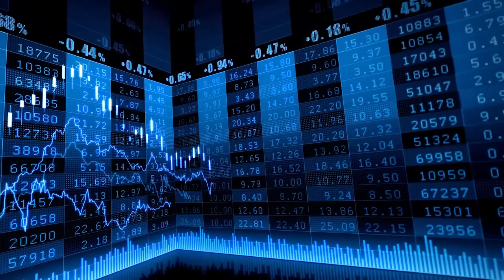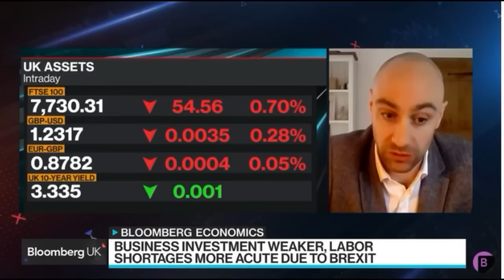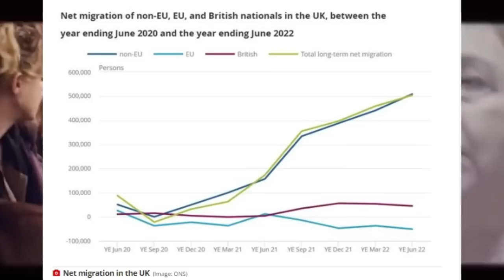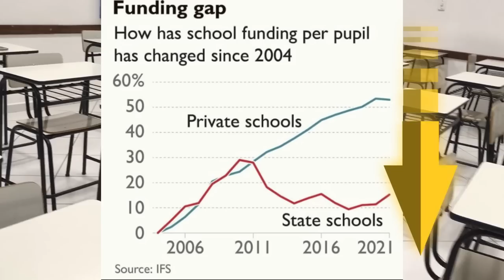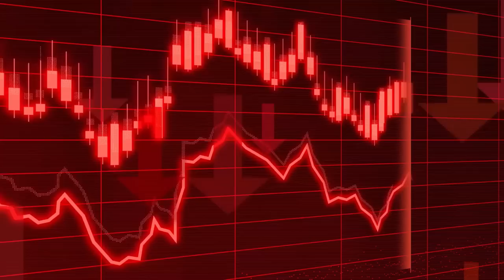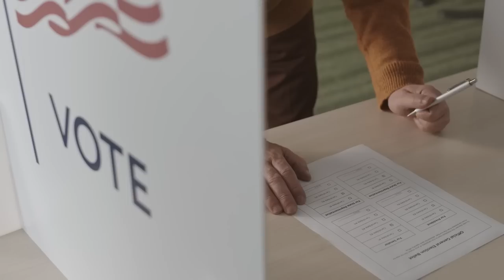What’s happening to Brexit Promises in 2023?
Brexit 2023: 7 More Broken Promises, Problems and Lies.
This vi

👋  SOCIAL MEDIA  👋